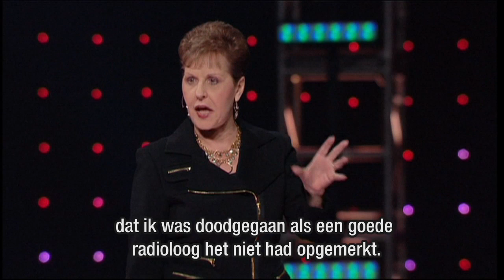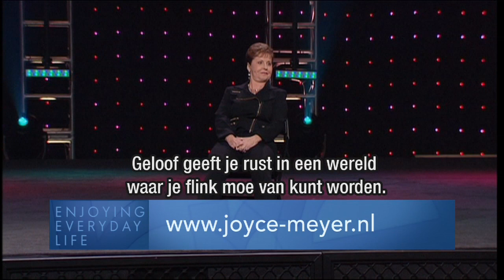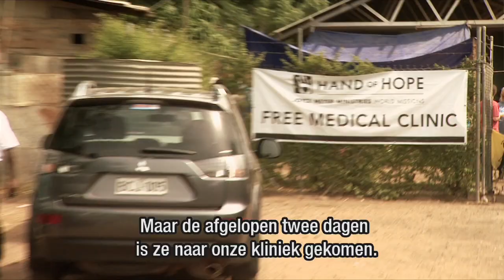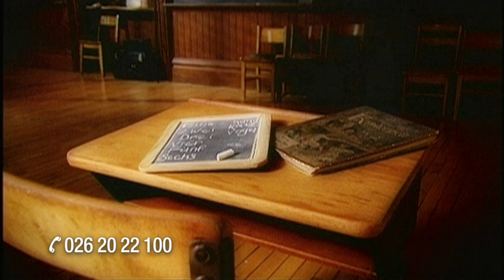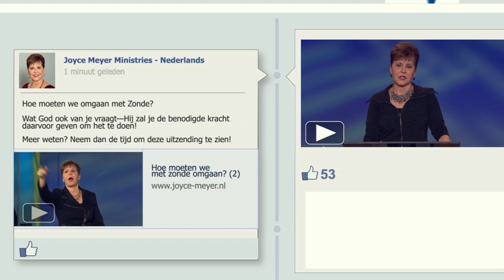Activeer je geloof (2) – Joyce Meyer – Enjoying Everyday Life Nederlands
Als je bidt zal het antwoord niet onmiddellijk uit de hemel vallen. Als je met God wandelt, mag je in vertrouwen met Hem je eerste stappen op onbekend terrein zetten.